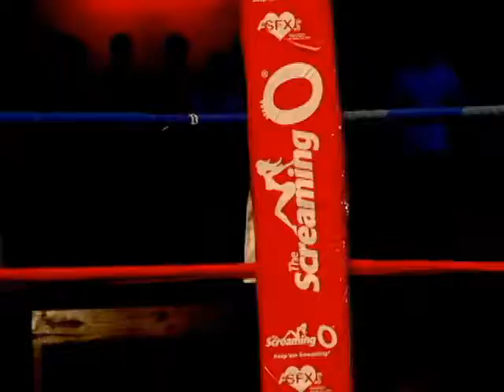Combat Zone Georgia Fighters